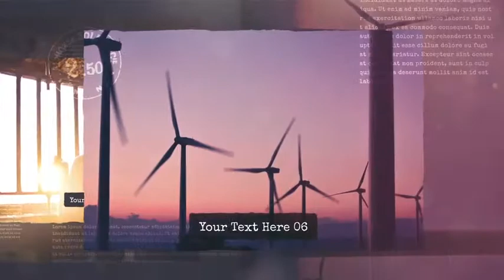Vintage Slideshow | After Effects Template | Video Displays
Special Thank You ❤ to allen_idea!

Recommended Section:
0:01 Shape Elements 2: Get 150+ elements for free at
2:21 Download '100+ Flat Animated People'
2:21 Download 'Sale Promo'
2:21 Music
2:29.200 Download 'Subscribe project'